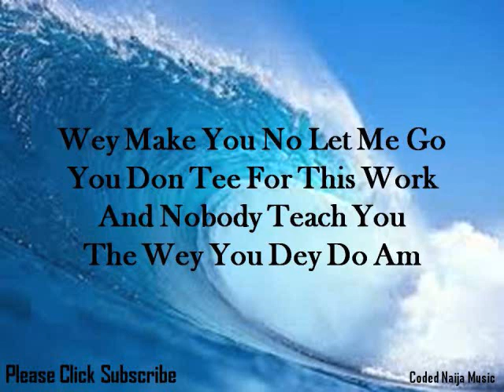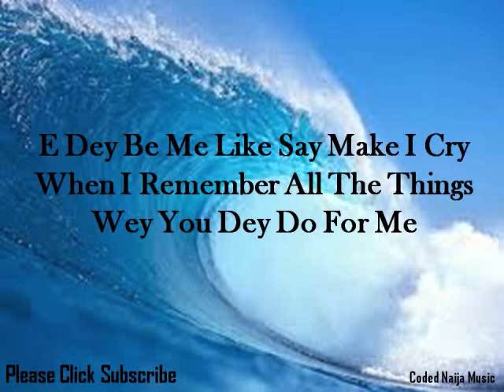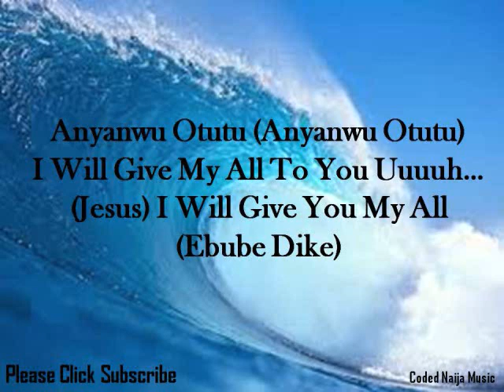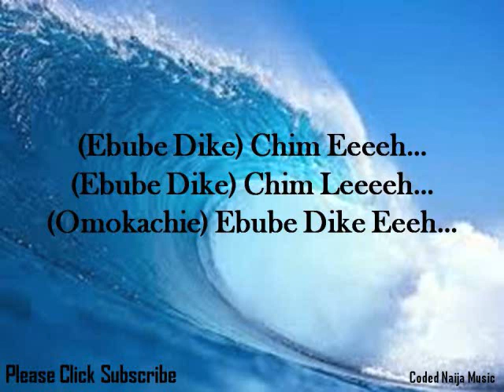Ebube Dike by Aijay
Kpor Ya Ebube Dike (Ebube Dike...)
(Ebube Dike) Eze (Ebube Dike...)
Omokachie (Omokachie)
Eeeeh... Eeeeh... (Ebube Dike...)
Papa God Na (Ebube Dike...)
Omokachie (Omokachie E... Yeah)

Olisah Bi N'igwe...
Onye Kere Ihe N'ile
Agam Ebulie Gi Elu
Na Matter The Matta
Oba Eledumare (Eledumare)
Oli Gbemi Soke
Baba Na Wetin I Do (Wetin I Do)